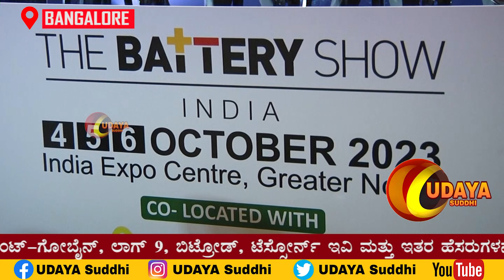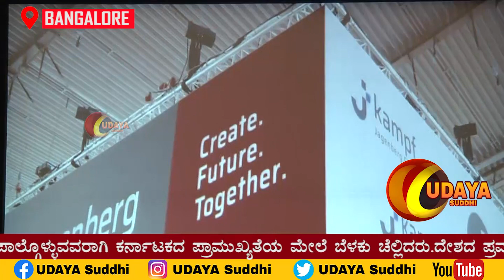UNVEIL THE INAUGRAL EDITION OF THE BATTRY SHOW INDIA